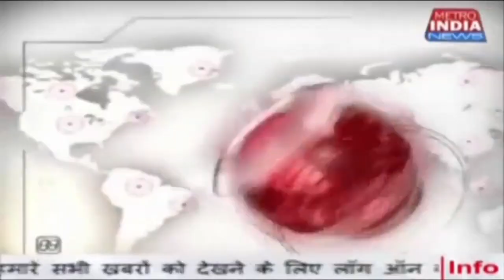Govind नगरचा राजा को रायगढ़ किला का नया लूक दिया गया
बोरीवली पश्चिम में गोविंद नागरचा राजा की स्थापना 56 वर्ष पहले गोविंद नगर के नागरिकों द्वारा शुरू की गई थी।
वर्तमान अध्यक्ष सौरभ सावे बताते हैं कि
इस वर्ष में गोविंद नगर के राजा को महाराज छत्रपति शिवाजी के रायगढ़ किल्ला का लूक
देकर स्थापित किया जा रहा है। यहाँ पर रायगढ़ किला की झांकी बनाने का कार्य बड़े जोर से चालू है।

हर वर्ष यह मंडल कुछ नया लूक देकर अपने राजा की स्थापना करता आ रहा है। समाजसेवक राम यादव का कहना है गोविंद नगर के राजा को लोग इच्छा पूर्ती राजा भी कहते है।
क्यों कि जो लोग यहाँ आकर श्री गणेश का दर्शन कर मन्नत मांगते हैं वह जरूर पूरी हो जाती है।